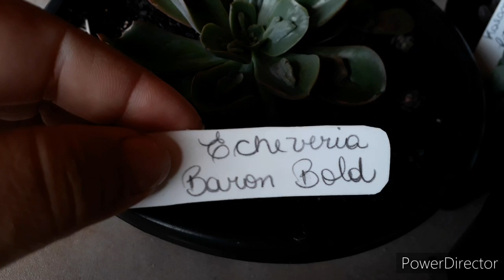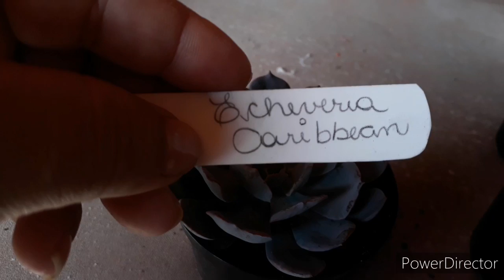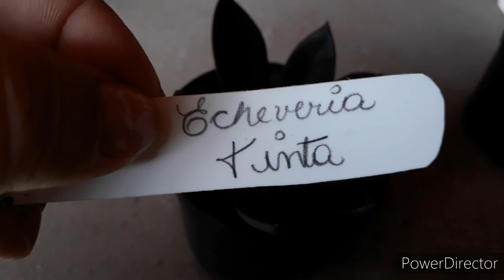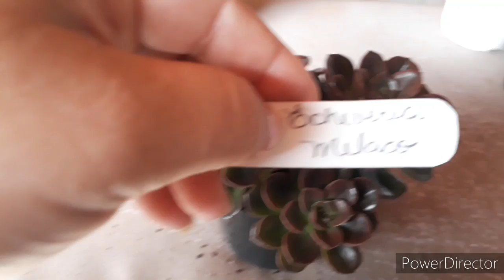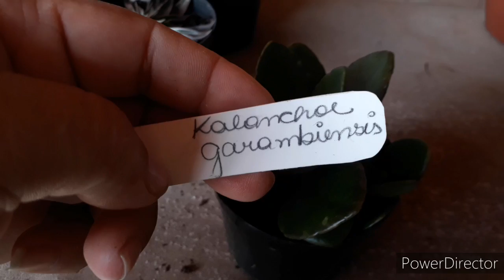Novas suculentas pra coleção c/ identificação